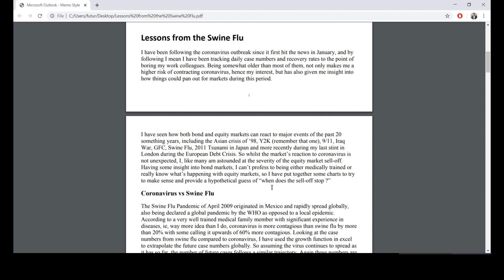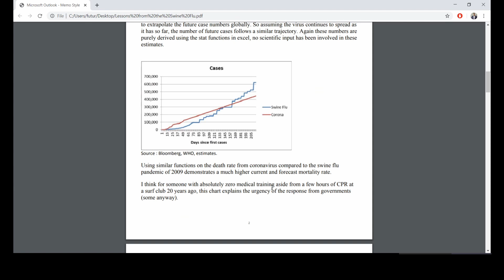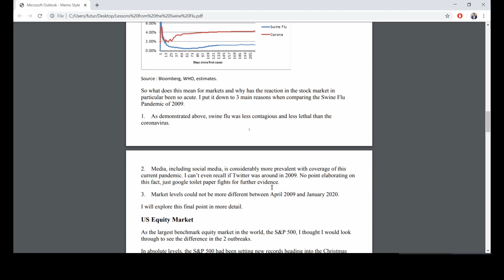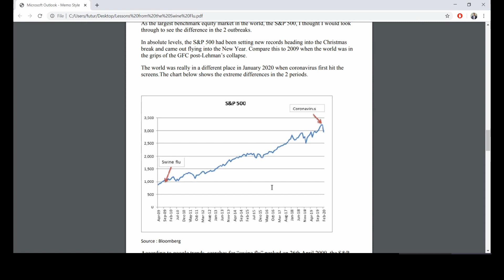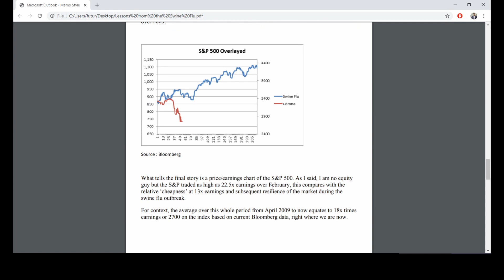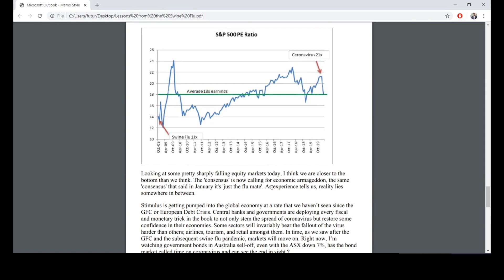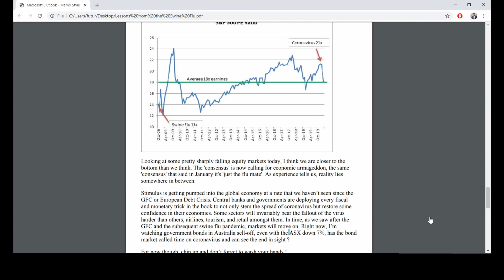Client Webinar with Stephen Mackie - Portfolio Manager FIIG Corporate Bonds